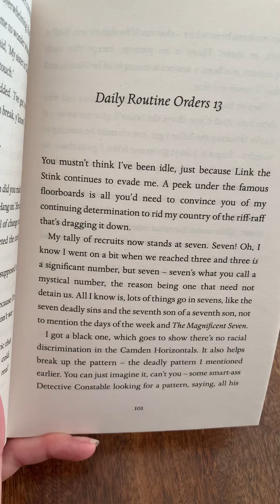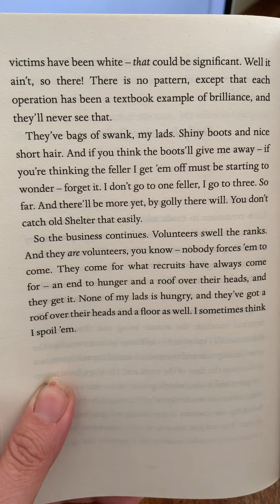Stone Cold: Daily Routine Orders 13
Stone Cold